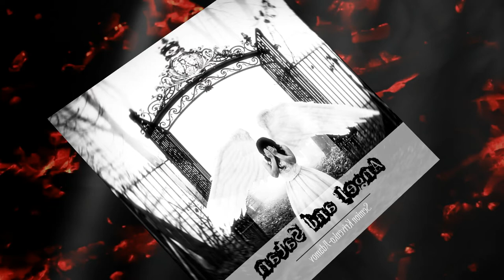Angel and Satan | The music of good and evil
A musical composition consisting of two themes: the themes of the Angel and Satan.